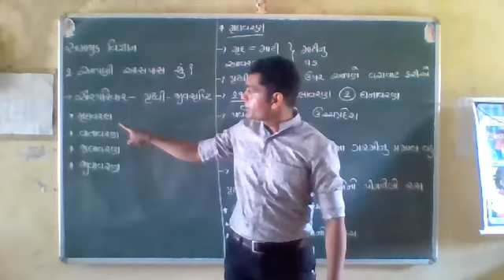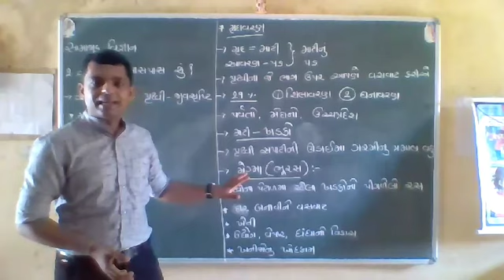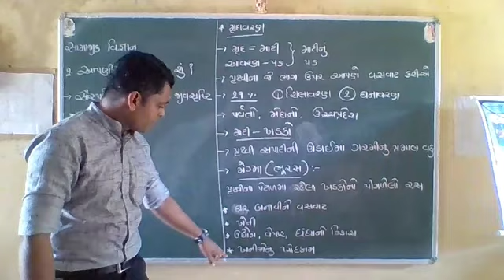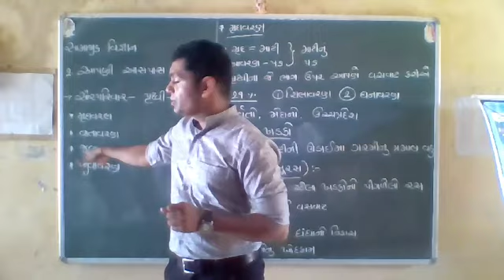29 July 2020